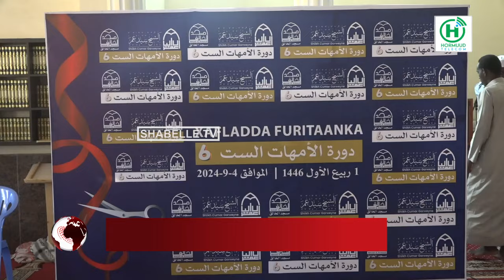Sheekh Cumar Garwayne oo Masjidka Al-Khaaliq ka bilaabay Dowradii Lixaad ee Kitaabta Umuhaatu Sita.